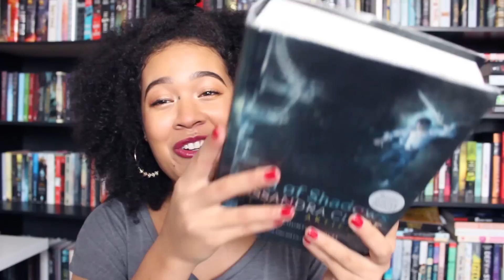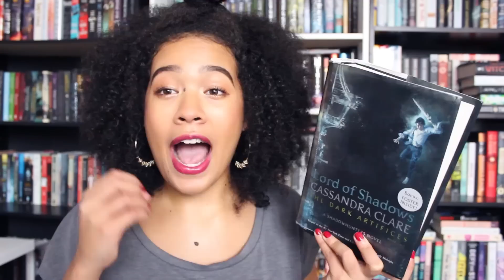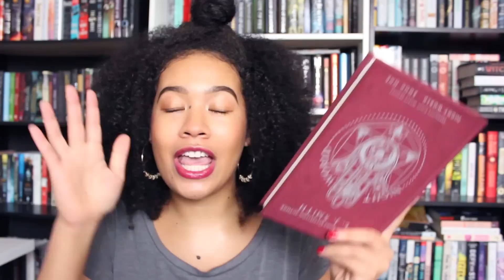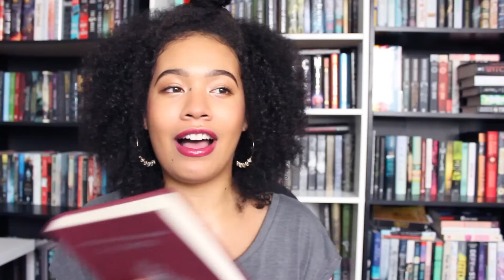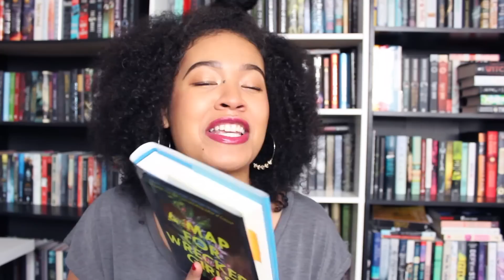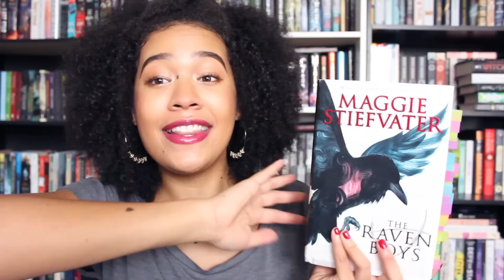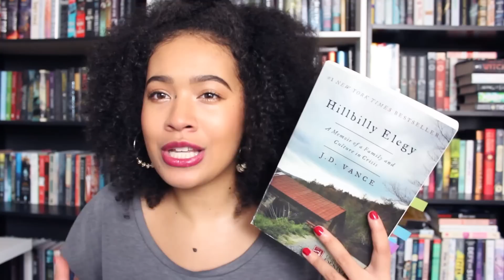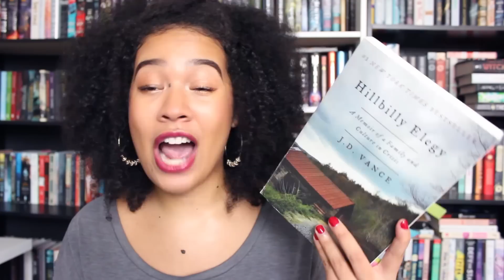AUGUST WRAP-UP 2017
Hey guys!!

Here are the books I read this month!! It was a great reading month to say the least.

GOODREADS ME: (Please use link on my banner!)